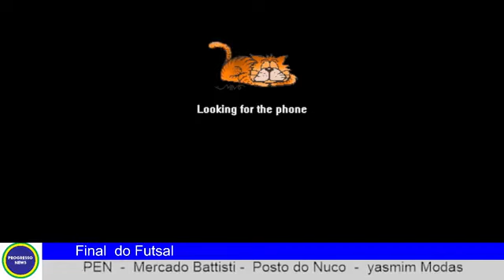Final do Municipal de Futsal de Progresso 21/7/2023Inter de Campo Branco Campeão da Categoria Master